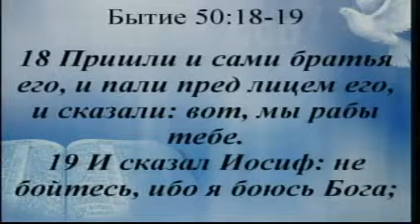Pastor Vasiliy Botsyan (Василий Боцян)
Pastor Vasiliy Botsyan (Василий Боцян) preaching at Slavic Christian Center-Tacoma, WA.